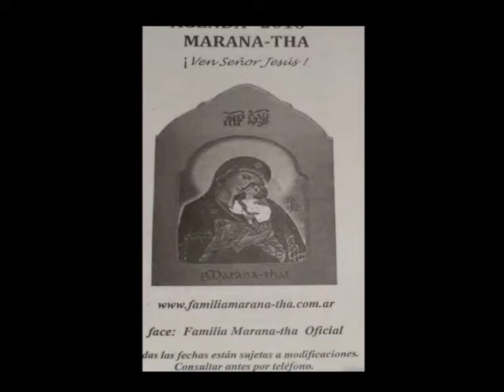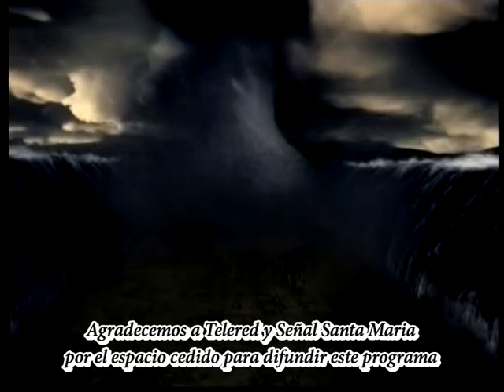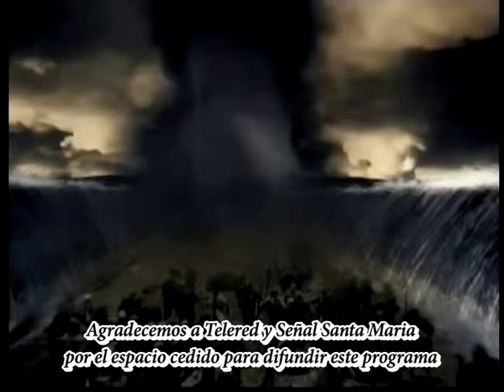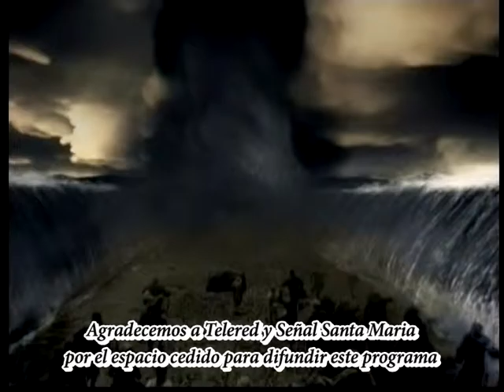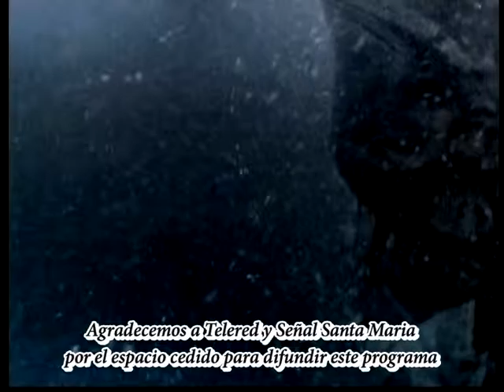Maria Areces Periodista - Programa "Por Amor a Ti"